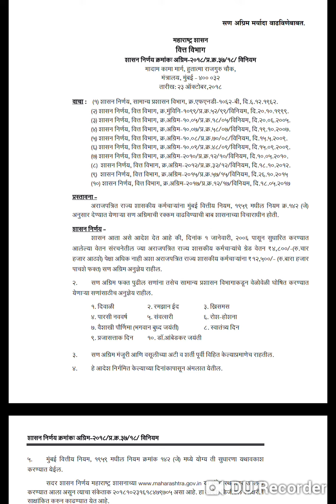राज्य शासकीय कर्मचारी यांच्या सण अग्रीम रक्कम मर्यादा वाढ